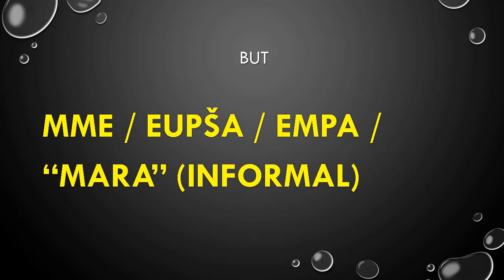SEPEDI LESSON NO10 CONNECTING WORDS